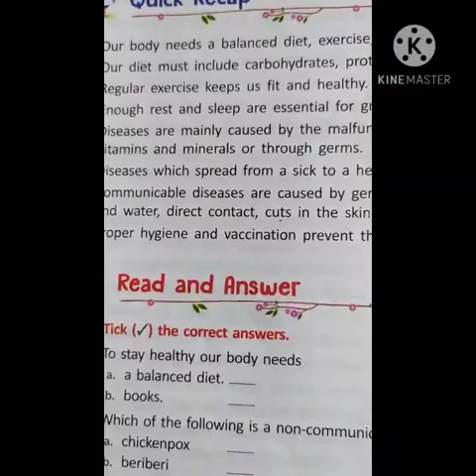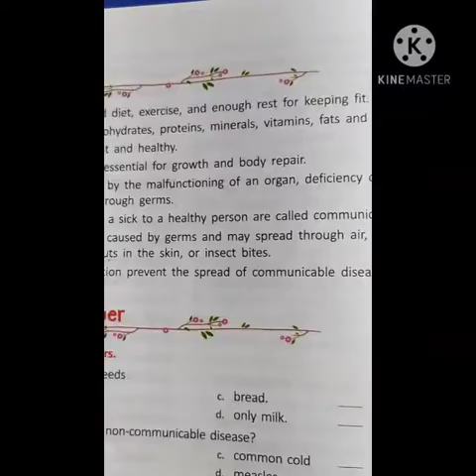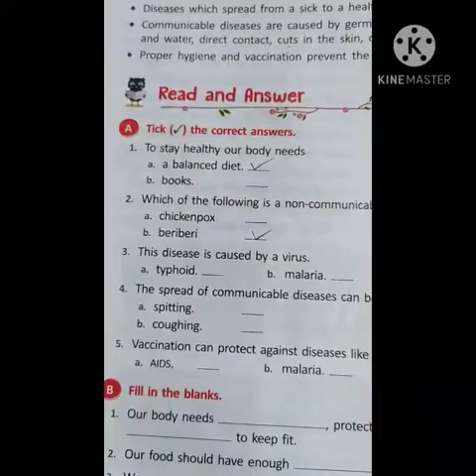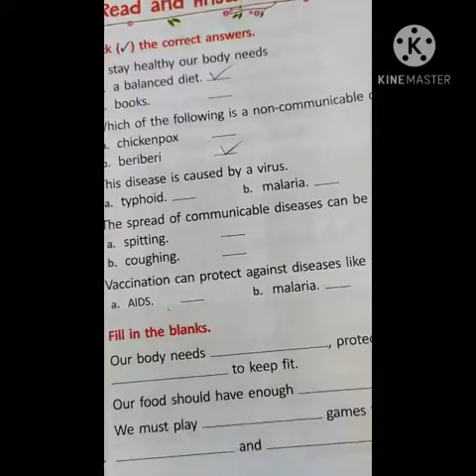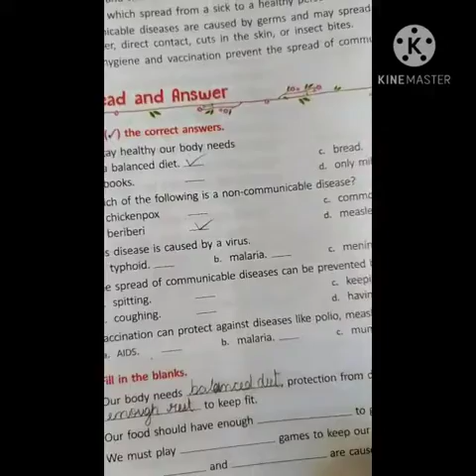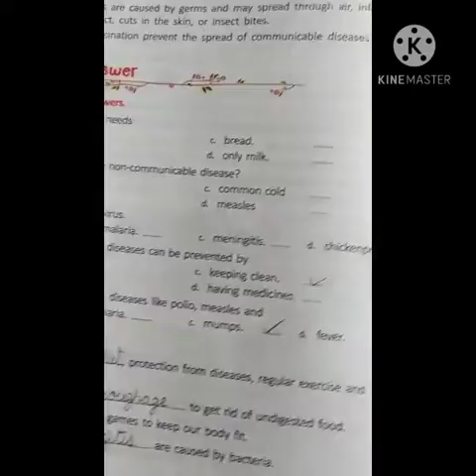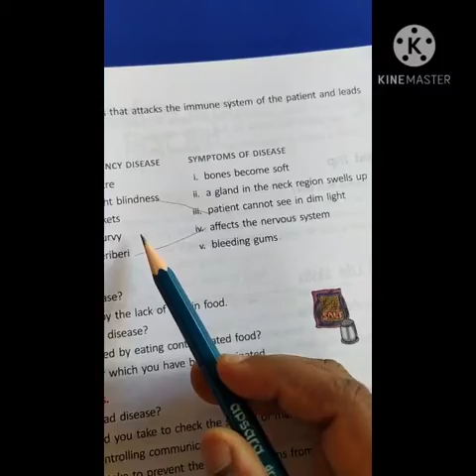class 5 science